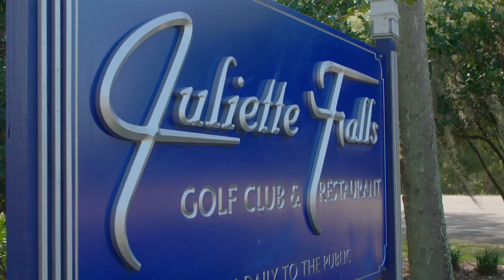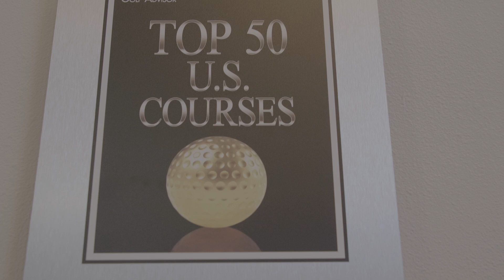Juliette Falls | Sunday Swagger Wholesale Testimonial